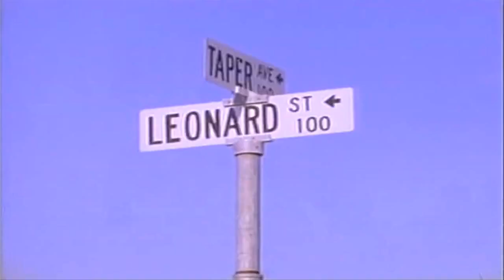Mac Dre - California Livin' , 1993 [HD]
Album : Young Black Brotha
Recorded : 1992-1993 (Tracc from the previous EP, 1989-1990)
Label : Strictly Business Records

Andre Hicks (July 5, 1970 -- November 1, 2004), better known by his stage name Mac Dre, was an American West Coast rapper.
On November 1, 2004, Hicks was killed in a freeway shooting without any known motive. He was in Kansas City, Missouri where he was performing a rap concert.

"Young Black Brotha" is the 1993 debut LP by Mac Dre, not to be confused with an earlier Mac Dre release, Young Black Brotha (EP). The album contains several new recordings as well as most of the recordings of What's Really Going On? and a couple of tracks from Back N' Da Hood including and extended version of "My Chevy" featuring Mac Mall. Some of Mac Dre's vocals were recorded over the phone from prison, after being incarcerated for a string of bank robberies in 1992.